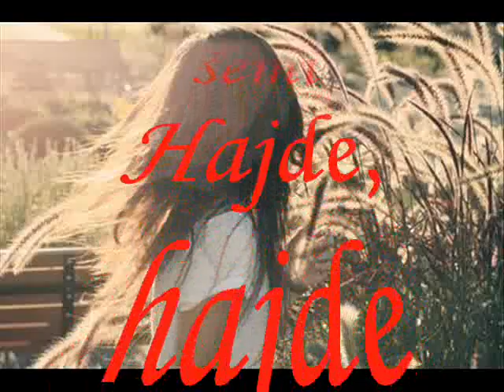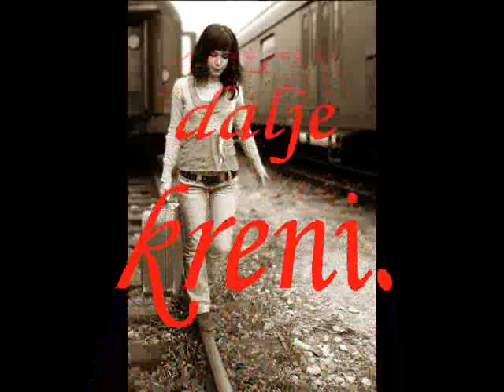Marko Milinkovic - Nismo mi u semi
Snimljeno 2000. godine
Vokalni solista: Marko Milinković (15 godina)
Kompozitor: Ferenc Kovač
Aranžman: Ferenc Kovač
Prateći vokal: Maja Šijak (Stamenković)